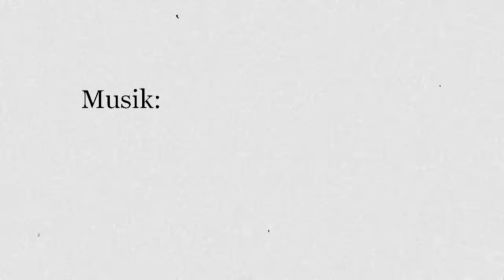Introducing Tremonia Fechten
Einige Impressionen aus unserem Training!